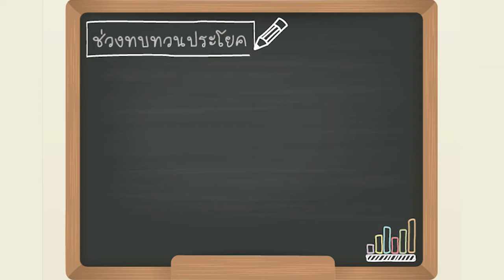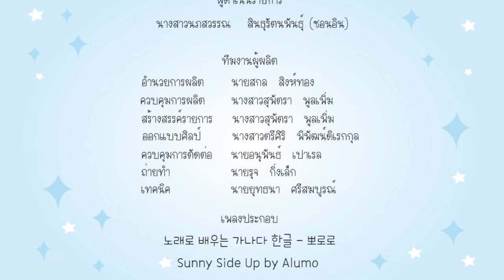가나다 (คานาดา) ตอนที่ 44 HD